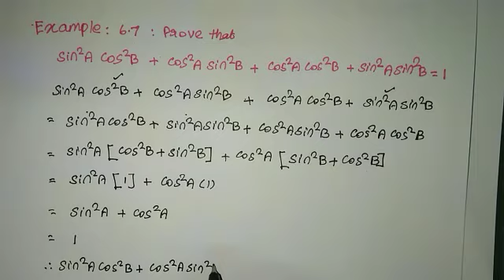Class 10: Chapter 6||Trigonometry||Example 6.7